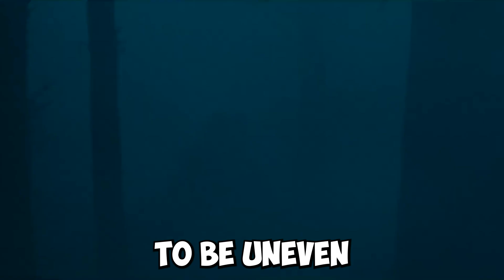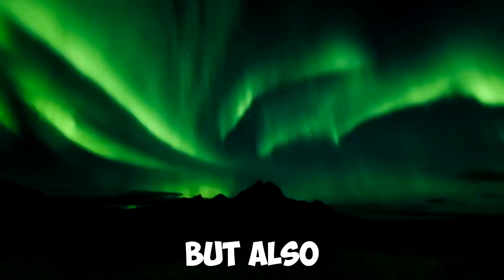Surviving Prehistoric Horrors - How Scary is 'Out of the Darkness'?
Step into the prehistoric shadows with our in-depth "Out of the Darkness" review, the latest stone age horror movie to hit the screens in 2024. In "Out of the Darkness," humanity's nascent struggles against both the elements and unseen terrors are brought to life, drawing eerie parallels to classics like "Apocalypto" and "The Ritual."

Dark Cinema: The Den of Despair
😈 Channel about the best horror movies
😈 A short retelling of popular horror movies
😈 First Time Watching Horror Movies

This movie review delves deep into the heart of "Out of the Darkness," exploring its unique place within the horror genre and its innovative approach to storytelling. As the out of darkness movie release date has captivated audiences worldwide, we provide an essential guide to the out of darkness movie streaming options, ensuring you know exactly where to catch this groundbreaking film.

"Out of the Darkness" stands as a testament to the enduring allure of creature features, weaving a tapestry of suspense, survival, and the supernatural in a setting far removed from modern civilization. Our review examines the film's masterful depiction of prehistoric life, its atmospheric tension, and how it compares to the visceral storytelling seen in "Apocalypto" and the ritualistic horror of "The Ritual."

For fans of horror, movie reviews, and those intrigued by the fusion of historical settings with genre-defining terror, "Out of the Darkness" offers a compelling narrative. This review not only covers the film's thematic depth and cinematographic excellence but also places a spotlight on its release date and streaming availability, making it a comprehensive resource for both aficionados and casual viewers alike.

Join us as we venture "Out of the Darkness" and into a world where prehistoric horrors lurk in every shadow, challenging the very essence of human survival. If you're drawn to the chilling blend of history and horror, marked by the stark realism of stone age challenges and the thrill of a creature feature, this film and our review are not to be missed. Discover why "Out of the Darkness" is a landmark in both prehistoric and horror cinema in 2024, and immerse yourself in the eerie, captivating world it brings to life.